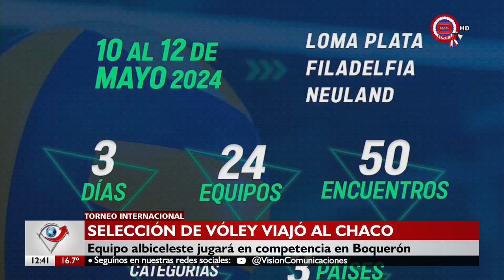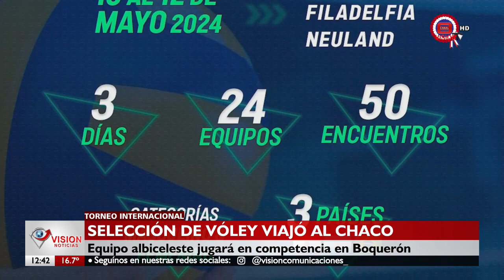Guaireños en Boquerón: La Selección de Vóley viajó al Chaco para competencia internacional